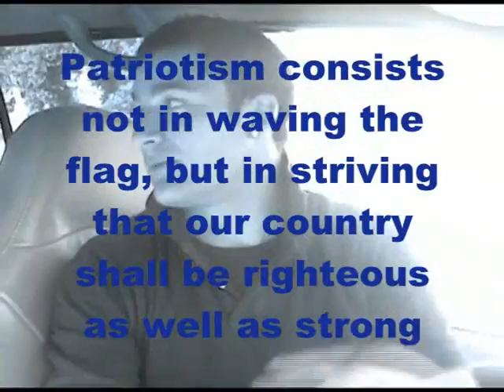History Project Part 1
A History project for History class with a few of my friends.

Three contestants enter the "History Cab"(cash cab) and are asked questions relating to History. They have flashbacks to other places, but are still in the Cab the entire time